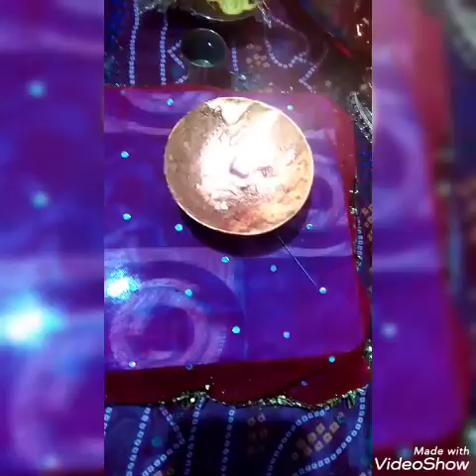Aaj Meri Unii ke pure 134 years complete ho gaye🙏🏻is congregation's ke liy sabhi student ko badhai 8